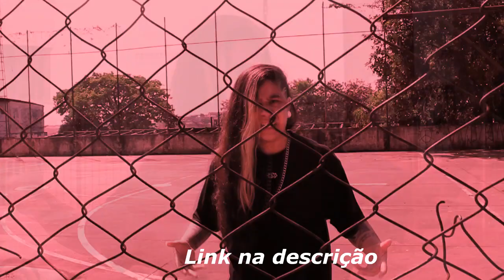DUDU QUANDO O FLOW ENCAIXA NA BASE! 🏆